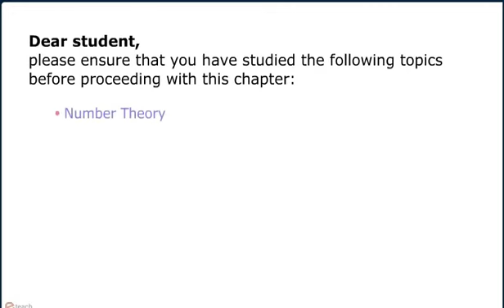LINEAR PROGRAMMING 2